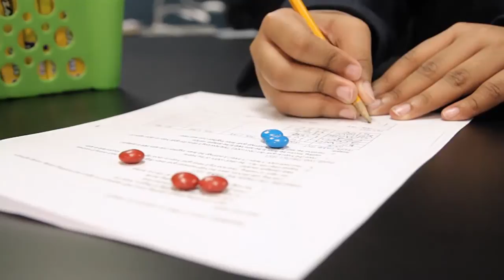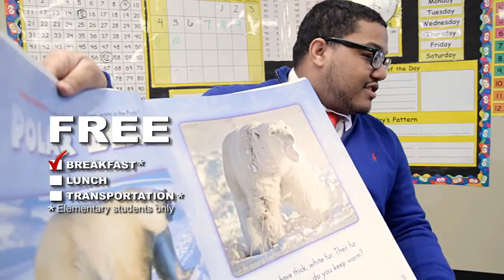Prima Tour - HOPE Christian Schools